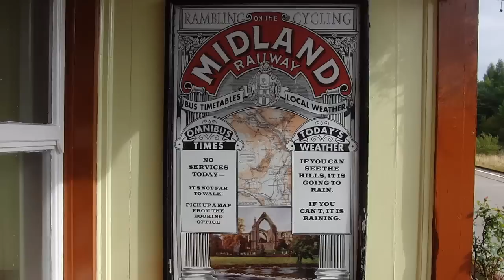Steam Railways through Yorkshire dales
Travelling from Embsay Nr Skipton to Bolton Abbey Station through the pictuesque Yorkshire dales scenery.